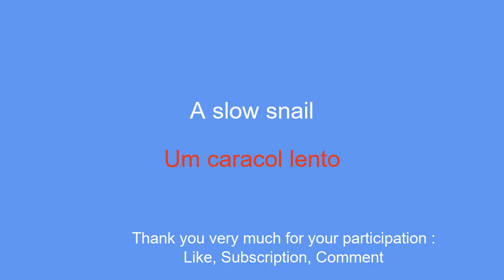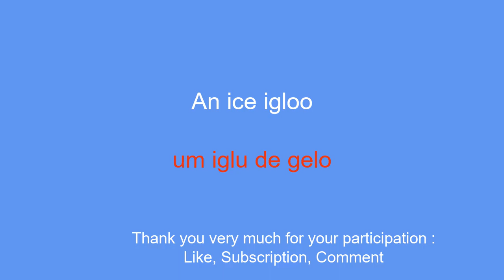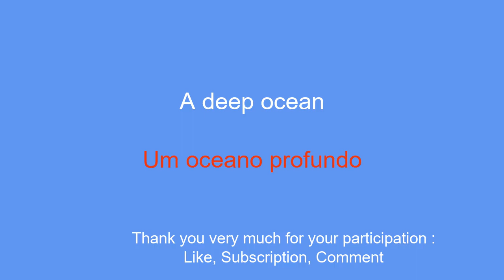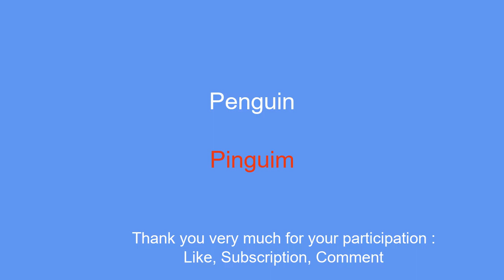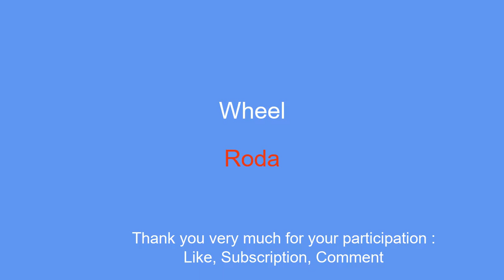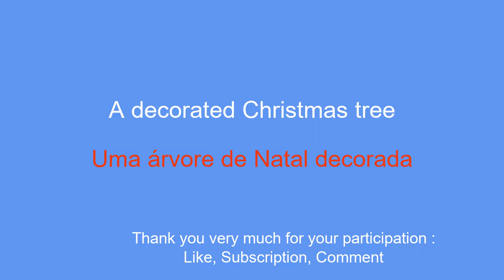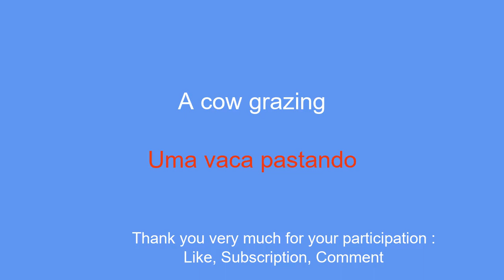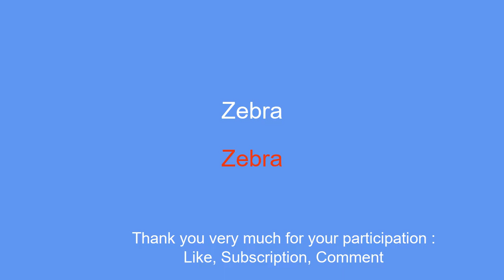50 Essential Words and Phrases for Learning Portuguese The Foolproof Way